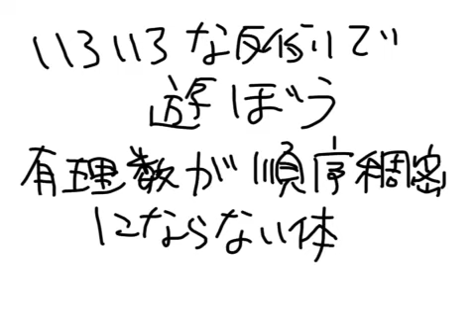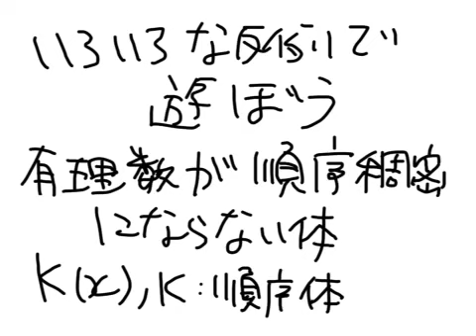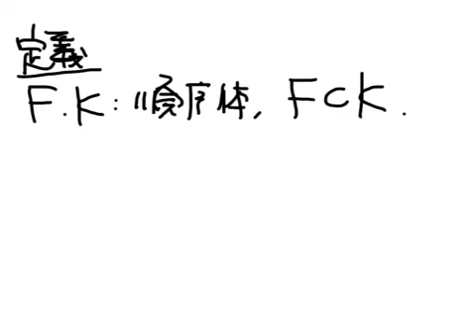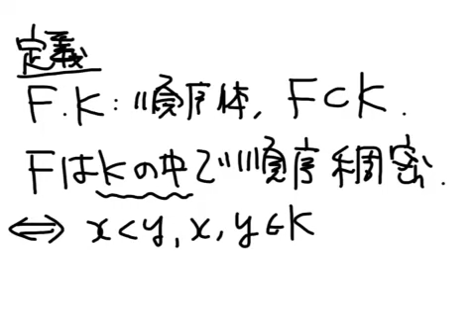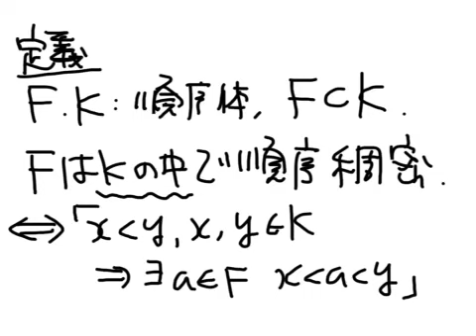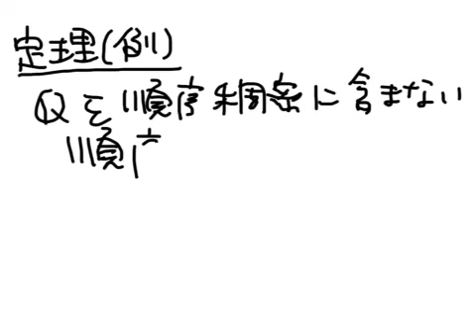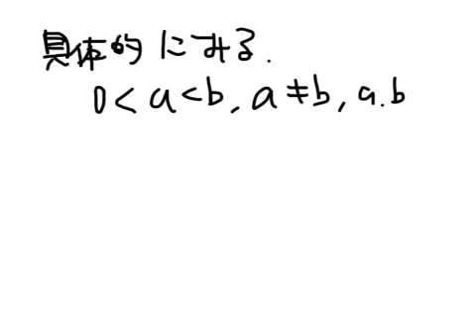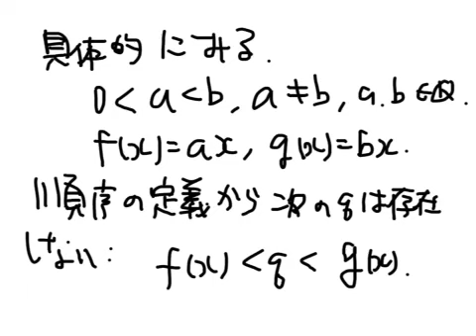数学講座 よくわからない数学 色々な反例で遊ぼう 有理数が順序稠密にならない順序体